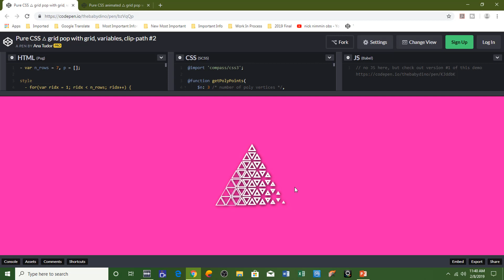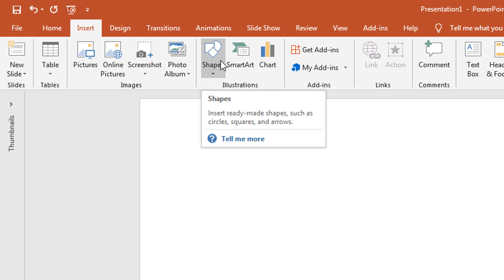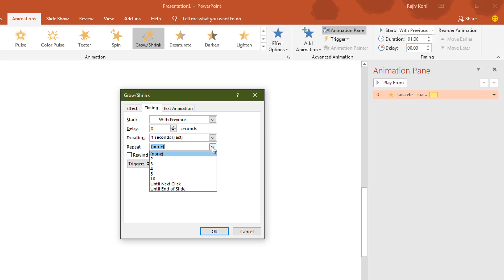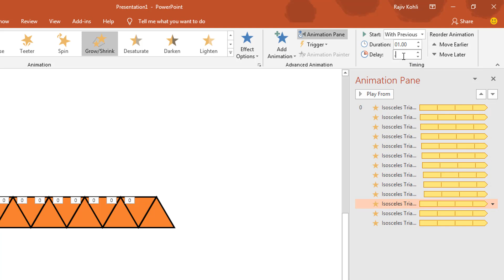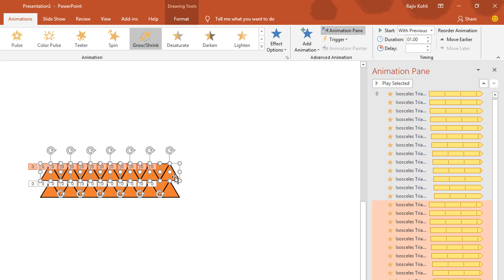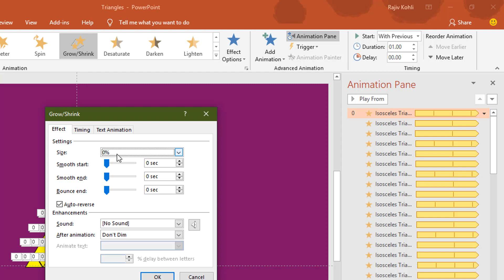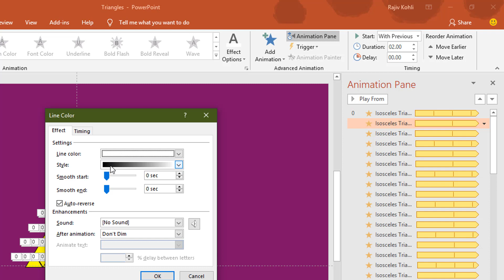Triangles Animated Background Animation in PowerPoint Tutorial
In this comprehensive Microsoft PowerPoint 2016 tutorial, you'll discover the secrets to crafting a mesmerizing Triangle Animation. By combining precise effects, durations, and delay timings, you can transform your slides into captivating visual experiences. Here are the key points from the tutorial:

**Key Points**:

1. **Combination of Effects**: The core of this animation is the "Grow/Shrink" effect, set at 0% size with "Auto Reverse" and "Repeat Until End of Slide." This foundational effect provides the basis for the entire animation.

2. **Sequencing Matters**: The order and timing of animation sequences are crucial. In the tutorial, the presenter starts with a single line of triangles, applying the "Grow/Shrink" effect with a 0.05-second delay between each triangle. This systematic approach ensures a seamless and dynamic animation.

3. **Experiment with Effects**: You have the creative freedom to experiment with various effects. In the 2nd slide, the presenter goes beyond the basic "Grow/Shrink" effect and introduces two additional animations: "Line Color" and "Fill Color." This adds depth and complexity to the animation, making it even more visually appealing.

4. **Duplication and Replication**: Once you've perfected your animation on a single triangle, it's time to replicate and duplicate. By selecting the original set of triangles and skillfully copying them, you can expand your animation to create intricate patterns and designs.

5. **Precise Control**: The tutorial emphasizes the importance of exact duration and delay timings. These parameters determine the rhythm and pacing of your animation. Be meticulous in setting these values to achieve the desired visual effect.

 **Resource Download**: To further enhance your learning experience, you can download the animated PowerPoint presentation (PPT) with the complete tutorial from [here]

**Additional Resources**:

- **Recommended Video**: If you're looking to explore more animated background patterns, check out the "Triangles Pattern Animated Background" [video]

- **Original Animation Inspiration**: The tutorial draws inspiration from the work of talented animator Anna Tudor, whose original animation can be found [here]

Unlock the power of PowerPoint and explore endless possibilities with your presentations. Dive into the world of animation and design with "The Teacher."